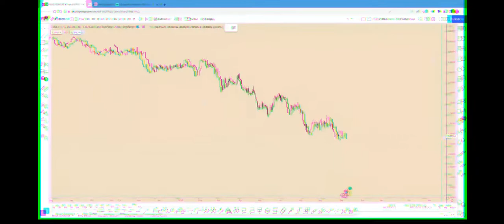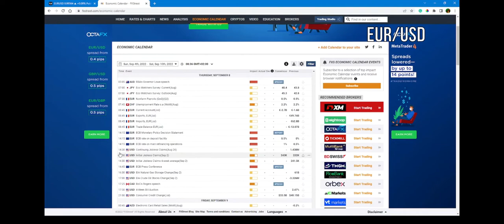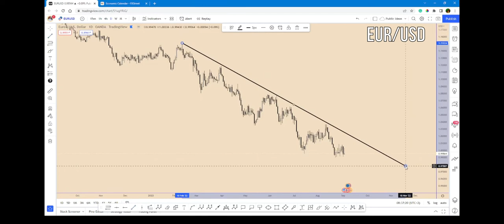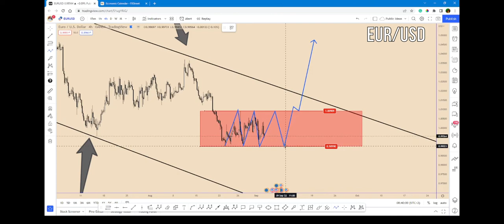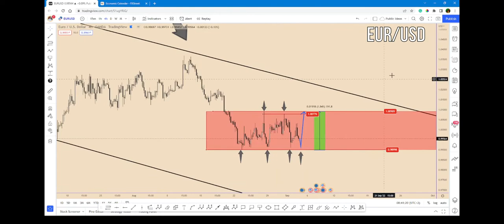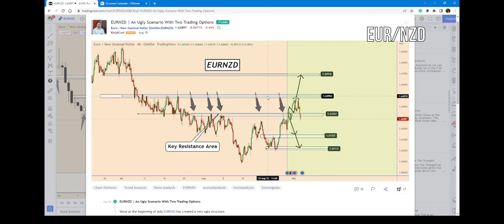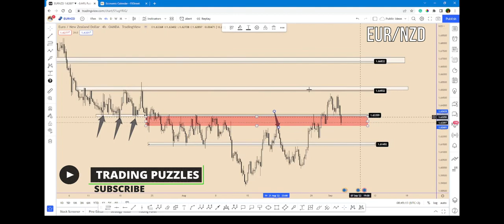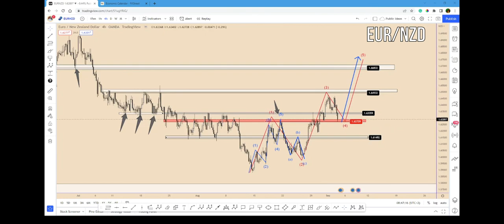EURUSD & EURNZD - All Focus On ECB Interest Rate Decision! Fundamental and Technical Analysis!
In this video, I have analyzed the EURUSD and EURNZD from a technical and fundamental perspective. As the Eurozone has been under negative interest rates for many years, this second rate hike will be the main event for next week. The main focus will be the "Statement of the ECB's Monetary Policy Decision"